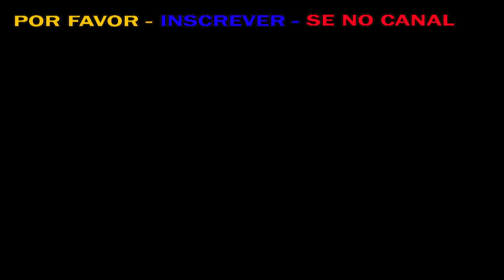1 Páreo Clãs VI GP Haras Iguatu 22 , 23 de Janeiro de 2022